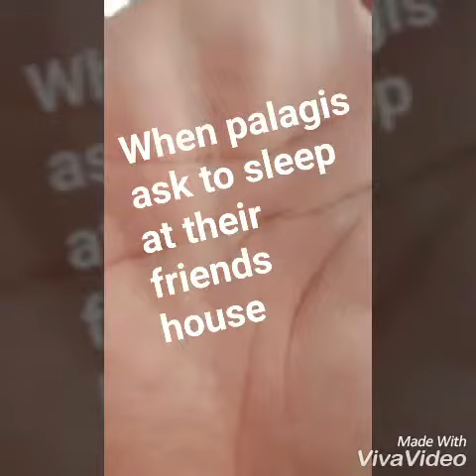Story of Our Lives